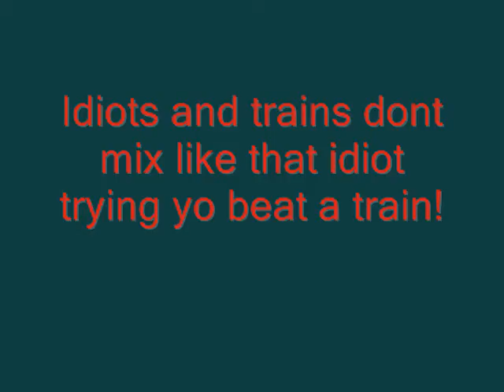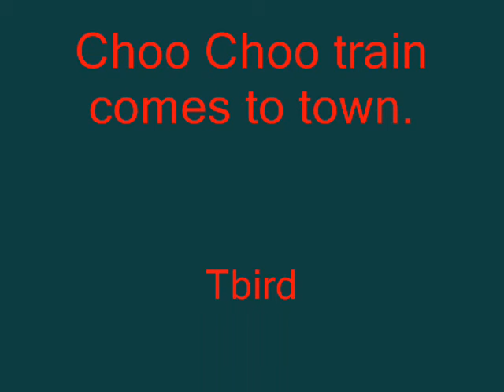choo choo train comes to town